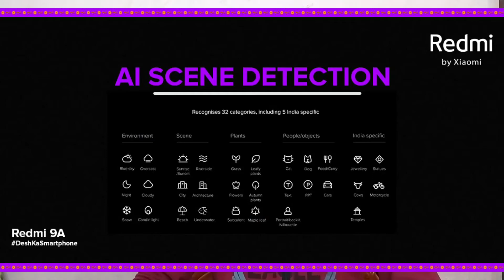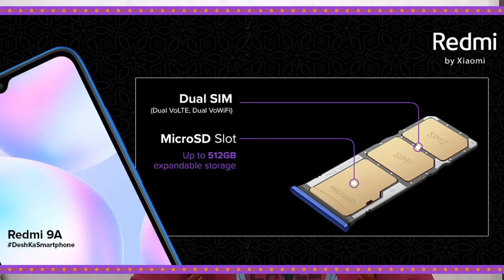Redmi 9A launched full details and Buy or Not telugu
My name is saikumar studying inter 2nd year and I share technology videos,solar panels information,mobiles and gadgets unboxing+reviews.
Be a one if the top ❤️ supporters of the channel..
3rd pending - waiting for it